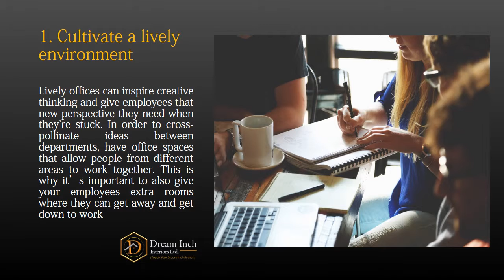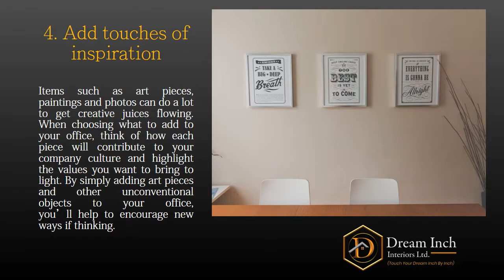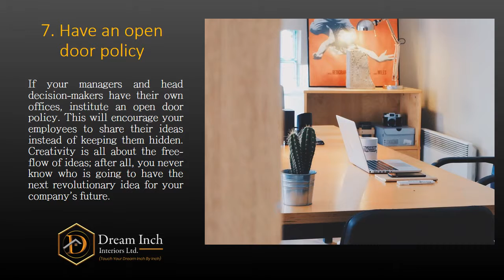Commercial Space Interior Design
An office environment can make an employee motivated. For this reason it is very necessary to decorate the office environment. Office
environment should be decorated in such a way that it will be an inspiration for the employees to work for the office.
Dream Inch Interiors Ltd provides all kind of corporate office interior works / customized office furnitures.

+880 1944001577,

Address :
Dream Inch Interiors Ltd.
House- 764/A ,Road-11 (New), Avenue-06, Mirpur DOHS, Dhaka-1216.